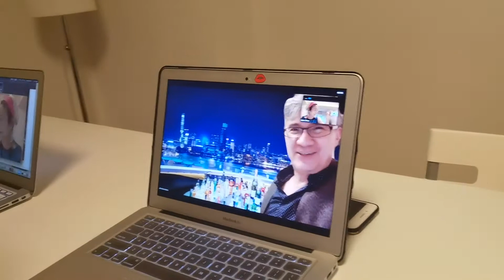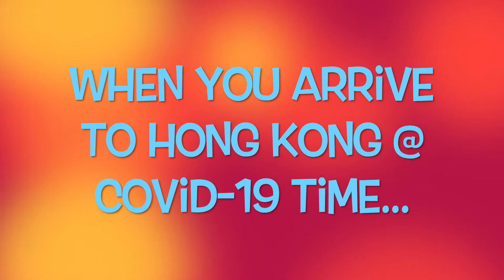Love in the Time of Quarantine ” (Season 1: Hong Kong) Day 14：ZOOM HAPPY HOUR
愛在一起隔離時 （第一季，香港）:  第十四天— 視像派對 (攝時間: 三個半鐘)

“Love in the Time of Quarantine ” (Season 1: Hong Kong)
Day 14：ZOOM HAPPY HOUR - QUARANTINE COCKTAIL PARTY
TIME KILLED: 3.5 hours

AND welcome to share our videos and tag us xo 😘 @JuJuAntony